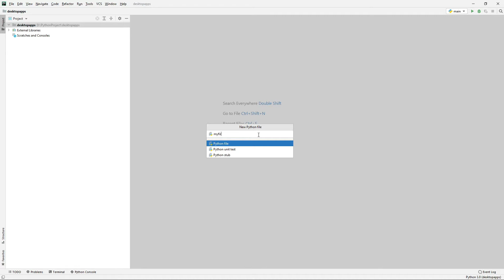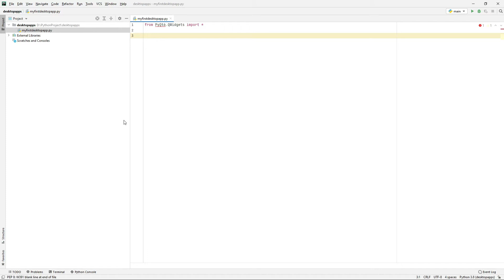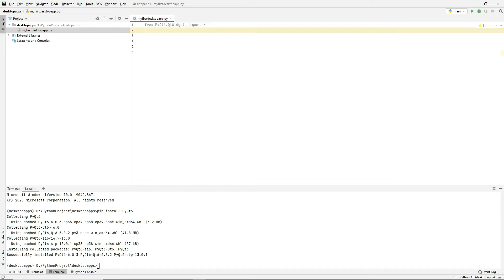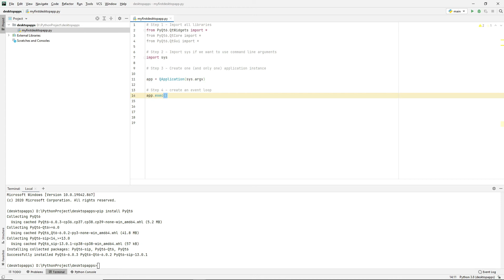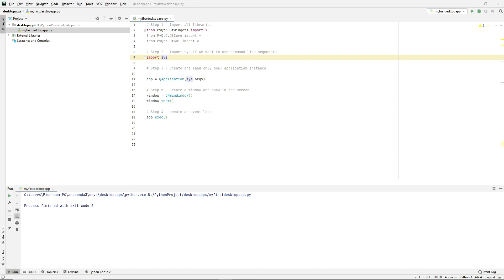Python Desktop GUI Development using PyQt6 (MALAYALAM): Part 1 - Skeletal App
Hello All, Welcome to my Python Desktop GUI Development using PyQt6 !!!

This video tutorial is intended to provide you with all the necessary skills to start developing GUI applications using PyQt6. We will be developing a simple GUI application that provides exposure to various commonly used widgets. We will be using PyCharm as the IDE. The instructions are in Malayalam.

With that, we will be covering topics like:
Setting up PyQt environment and developing a skeletal app
Creating the main GUI window with minor customizations
Signals, Slots, and Events
Actions, toolbars, and Menus
More Widgets
Adding Layouts

Displaying Dialogs
And more...